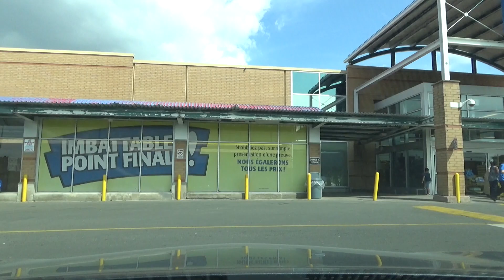Канада 1120: Иммиграция для представителей экзотических профессий + сайты знакомств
Отвечаю на вопрос: "Здравствуйте. Для меня вопрос о том уезжать из России или нет, не стоит в принципе...Дело в том, что я, несмотря на два моих высших образования по которым я сделал вполне успешную карьеру, последние лет 10 работаю практикующим астрологом в интернете, и по отзывам моей многочисленной Российской и европейской клиентуры, астролог я достаточно талантливый...по сути моей профессии я вижу на всю глубину и человеческую судьбу и прогнозирую будущее...но конечно не со 100% вероятностью, но процентов на 80-90 это всегда совпадает и меет свое подтверждение...и естественно будущее своей судьбы я тоже вижу, и вижу что моя эмиграция неизбежна, но дальше могут быть ньюоансы...мне конечно больше по душе Канада, но я, мягко говоря, не очень понимаю как мне с моей специальностью там интегрироваться и начать зарабатывать...то ли занятия астрологией в Канаде это индивидуальный бизнес, а может это какая то корпорация, типа профессиональной ассоциации, а может быть она у вас вообще не востребована?...вот тут для меня темный лес...может быть вам удастся что мне подсказать?...можно ли с этой профессией там хоть что то зарабатывать или это идея фикс...
А непосредственно по переезду мне конечно по душе больше брак с гражданкой Канады...с этим связан мой второй вопрос...очевидно в Канаде существуют как минимум сайты знакомств, где можно познакомиться с женщинами ищущими брака...если вы и поэтому вопросу что то сможете подсказать, дать какие то ссылки, был бы вам очень признателен... .я твердый сторонник научной астрологии, а там огромная масса тонкостей..." Слушаем, делаем выводы.